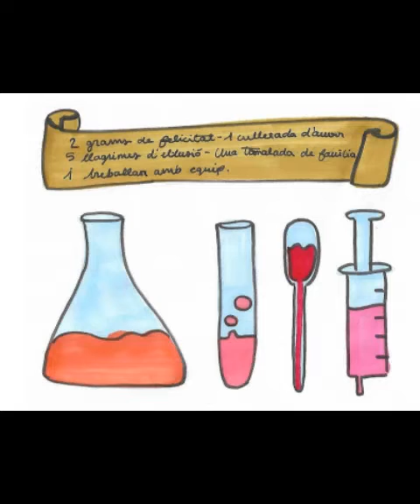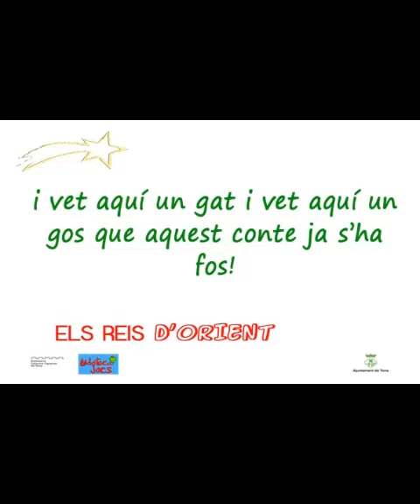Un Nadal sense Covid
Presentat per Emma Molera i Ona Sallent, al concurs Conte de Reis de l'Ajuntament de Tona.